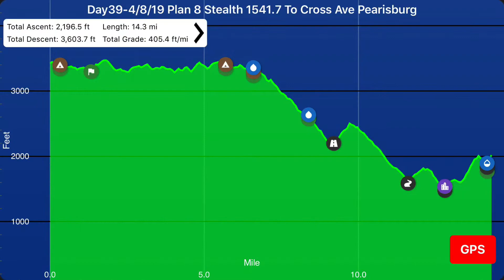John D. on AT | Day 39-April 8 | TIE, Flamingo, Ewok, OTB, Snow White, Pork Chop, KIO & IT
Hello my supporters and viewers. I am John D. on AT.

I’ve been itching to thru-hike the Appalachian Trail for several years and now I am at a time in my life that I can turn my wish into a reality. March 1, 2019 is my kick-off date. I am doing a flip flop hike for a few reasons. First, in late May/early June I have to be in Savannah, Georgia for a family event. Second, this makes the ATC happy as my hike direction will lessen some of the wear and tear on the trail. I start in Harpers Ferry, WV (close to the trail’s midpoint) and go SOBO to Georgia. Sometime in June I will flip back to Harpers Ferry and head NOBO to Maine. It undoubtedly will be a huge challenge for me – mentally, physically, and emotionally. If I am lucky, in mid-May, I will be listening to the Beatles’ tune When I’m Sixty-Four as this will be a personal milestone for me on the trail.

I hike with purpose to fundraise for three commendable charities; The Aneurysm and AVM Foundation, the National Multiple Sclerosis Society, and St Jude Children’s Research Hospital.

Thank You for every “Like”, for every subscriber who wants to follow me, for your encouraging comments and curious questions, and last but not least, a sincere “Thank You” for your donations to those charities.